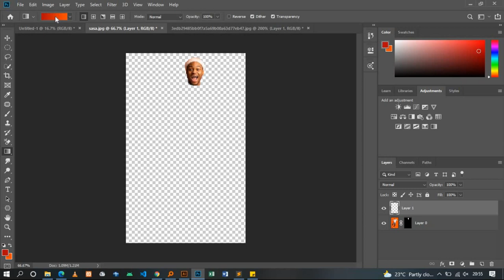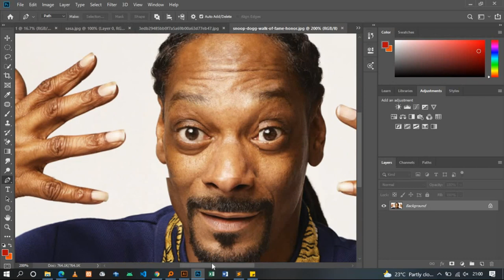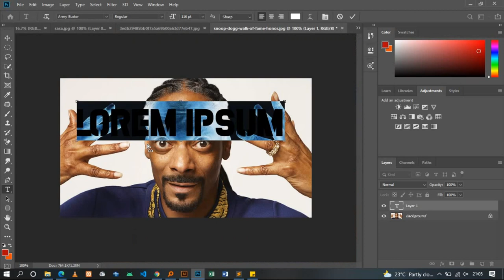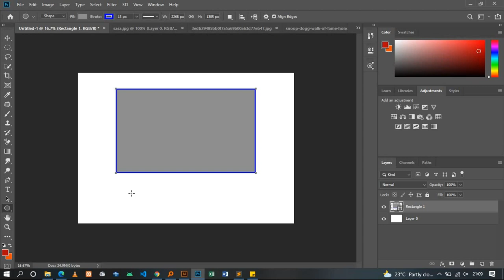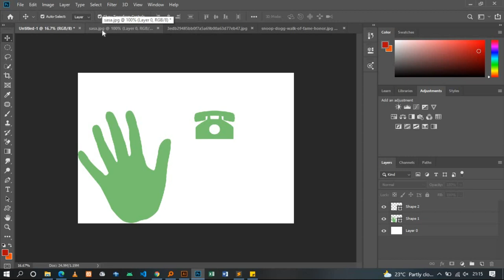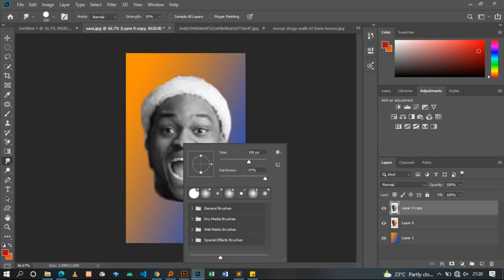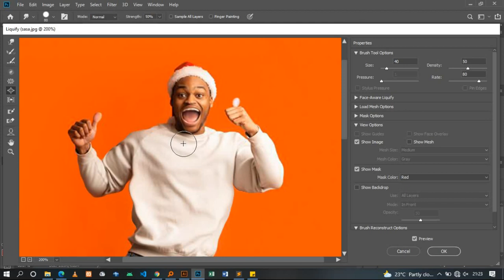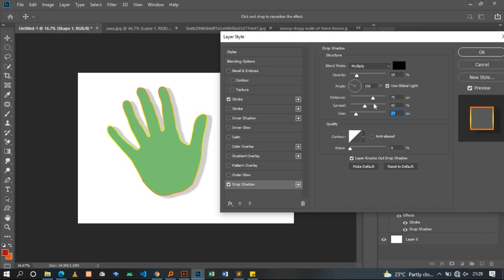#3 all tools in Adobe Photoshop healing, brush pen marquee tool select tool | GRAPHIC design 2021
Tools in the Select gro

Rectangular Marquee tool (M)
Selects an area in your image in a rectangular box. Hold the Shift key to make the selection a square.

Elliptical Marquee tool (M)

Detail Smart Brush tool (F)
Paints the adjustment to specific areas of a photo just like a painting tool.

For more information about Smart brushes, see Adjust color and tonality using the Smart Brush tools and Apply the Smart Brush tools.

Clone Stamp tool (S)
Paints with an image sample, which you can use to duplicate objects, remove image imperfections, or paint over objects in your photo. You can also clone part of an image to another image.

Pattern Stamp tool (S)
Paints with a pattern defined from your image, another image, or a preset pattern.

Blur tool (R)
Softens hard edges or areas in an image by reducing details.

how to use the tool, see Adjust saturation in isolated areas.

Impressionist Brush tool (B)
Changes the existing colors and details in your image so your photo looks like it was painted using stylized brush strokes. For more information about the tool, see Use the Impressionist Brush tool.

Color Replacement tool (B)
Simplifies replacing specific colors in your image. For more information about the tool, see Replace color in an image.

Eraser tool (E)
Erases the pixels in the image as you drag through them. For more information about the tool, see Use the Eraser Tool.

Background Eraser tool (E)
Turns color pixels to transparent pixels so that you can easily remove an object from its background. For more information about the tool, see Use the Background Eraser tool.

Magic Eraser tool (E)
Changes all similar pixels when you drag within a photo.

Paint Bucket tool (K)
Fills an area that is similar in color value to the pixels you click. For more information about the tool, see Use the Paint Bucket tool.

Pattern tool (K)
Applies a fill or a pattern to your image, instead of using one of the brush tools.

Gradient tool (G)
Fills in an area of image by a gradient.

Color Picker tool (I)
Copies or samples the color of an area in your photo to set a new foreground or background color. For more information about the tool, see Choose a color with the Eyedropper tool.

Custom Shape tool (U)
Provides different shape options for you to draw. When you select the Custom Shape tool, you can access these shapes in the Tool Options bar.

The other shape-related tools available in the Tool Options bar are:

Rectangle
Rounded Rectangle
Ellipse
Polygon
Star
Line
Selection
For more information about creating shapes, see Create shapes.

Type tool (T)
Creates and edits text on your image.

The other type-related tools available in the Tool Options bar are:

Vertical Type
Horizontal Type Mask
Vertical Type Mask
Text on Selection
Text on Shape
Text on Custom Path
For more information about adding and editing text on your image, see Add text.

Tools in the Modify group of the Expert mode toolbox
Trims the part of an image according to the selection. For more information about the tool, see Crop an image.

Crops a photo into a shape that you choose. For more information about the tool, see Use the Cookie Cutter tool.

Transforms the perspective of a picture while cropping it. For more information about the tool, see Perspective Crop tool.

Recompose tool (W)
Intelligently resizes photos without changing important visual content, such as people, building, animals, and more. For a step-by-step, guided method to recompose, see Recompose a photo in Guided mode.

Content-Aware Move tool (Q)
Selects an object in your photo and moves the selection to a different location, or extends it. For more information about the tool, see Move and reposition objects.

Straighten tool (P)
Realigns an image vertically or horizontally. For more information about the tool, see Straighten an image.

Use a tool
To use a tool in the Quick or Expert mode, first select the tool from the toolbox. Next, use the various options in the Tool Options bar to accomplish your task.

Select a tool
Do one of the following:

Click a tool in the toolbox.
Press the keyboard shortcut for the tool. For example, press B to select the Brush tool. The keyboard shortcut for a tool is displayed in the tool tip. You can also find a list of helpful keyboard shortcuts in Keys for selecting tools.